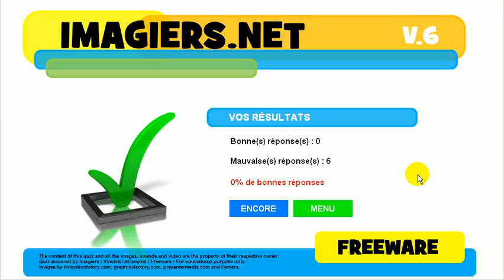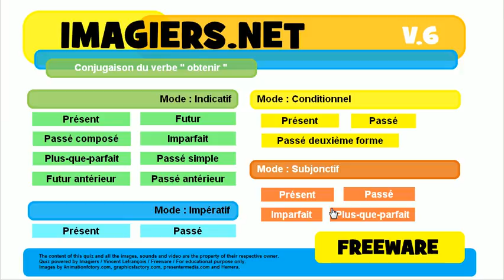Opi ranskaa # Harjoitus # Verbi # obtenir